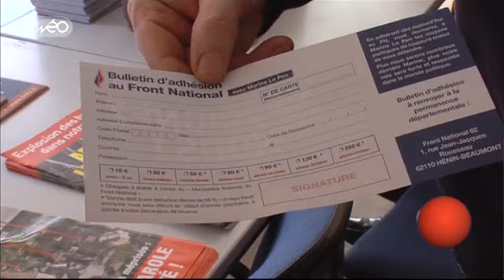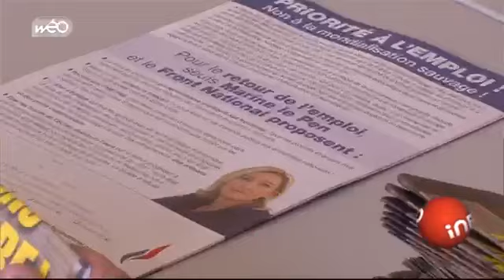Sondage : les idées du FN séduisent de plus en plus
L'adhésion aux idées du Front National n'a jamais été aussi forte. Selon un sondage France Info Le Monde, 32% des français se disent tout à fait ou assez d'accord avec les idées du FN. 14 points en plus depuis 2010. 47% des sondés estiment que le parti ne représente pas un danger pour la démocratie.